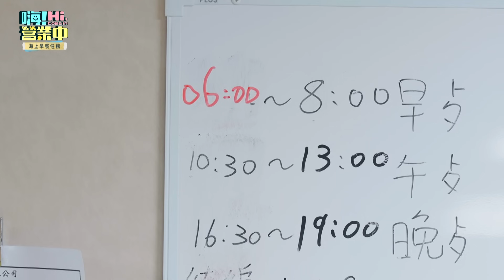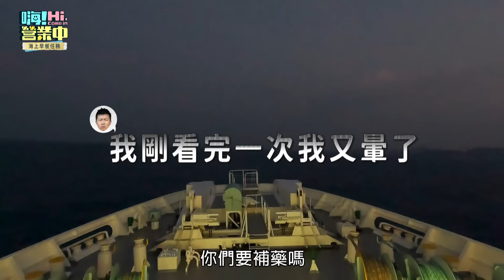搖啊搖 搖到你想逃 看來航海王不是人人都可以當！ ｜【嗨！名場面】 @hicomein